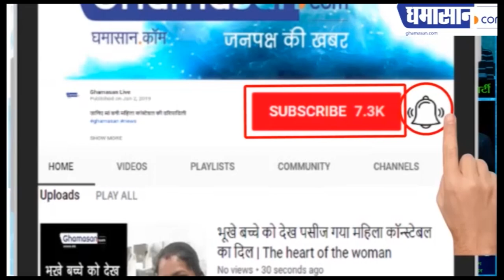Sonakshi Sinha Awesome HOT Photos Bikini Photoshoot Hot Pics! Bollywood Actress HOT Pics | Ghamasan